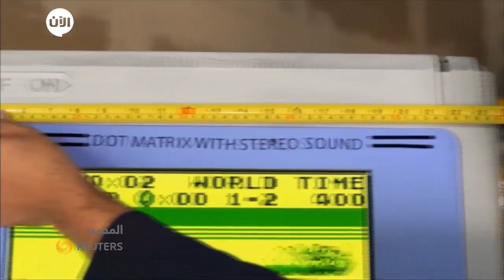منوعات الآن | أكبر غاميبوي في العالم يحقق الرقم القياسي العالمي في موسوعة غينيس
شاهد من رويترز أكبر غاميبوي في العالم يحقق الرقم القياسي العالمي في موسوعة غينيس